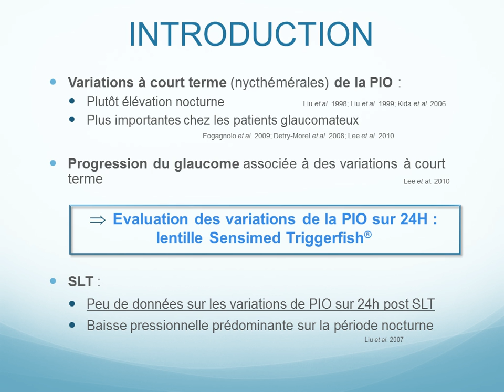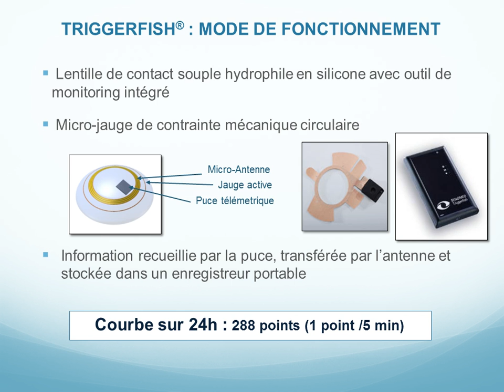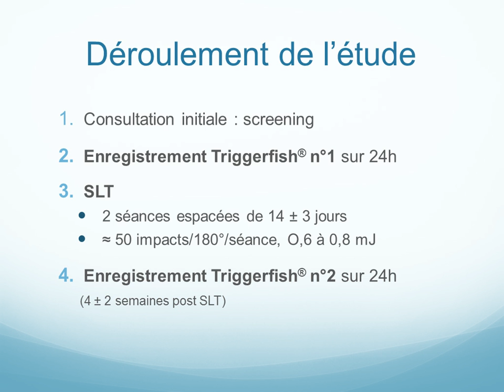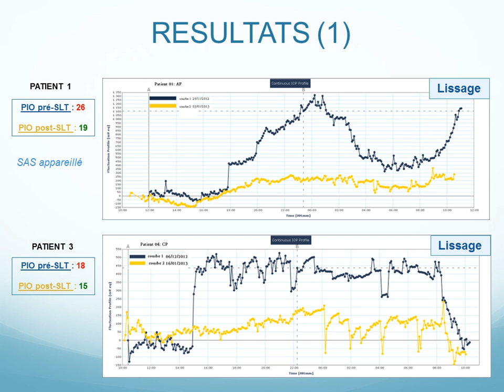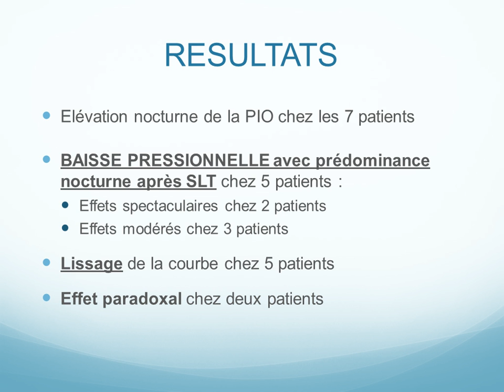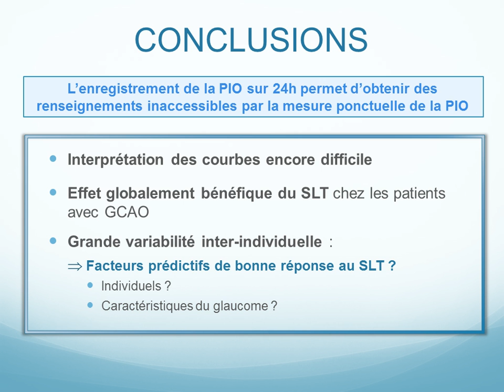Laser SLT, Le Dû et coll.